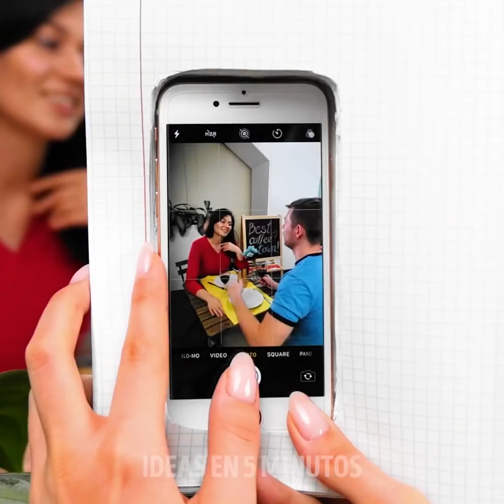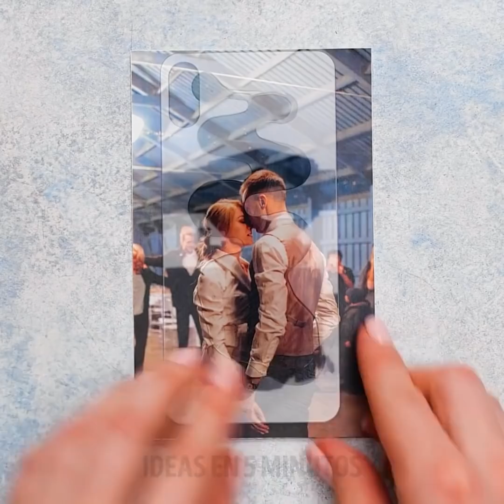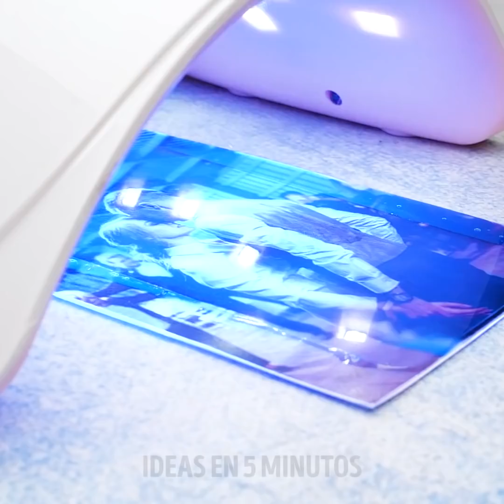28 TRUCOS PARA CHICAS QUE PUEDES PROBAR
Sorprendentes trucos femeninos que demostrarán ser invaluables.

Si vas a algún lado y no quieres que nadie te reconozca, puedes colocar algunas extensiones de cabello en tu sudadera cosiéndolas.
Si deseas espiar la conversación de alguien, puedes colocar tu teléfono en el escritorio y conectarlo a tus auriculares Bluetooth. Entonces puedes escuchar lo que dicen desde muchos metros de distancia.
Si tienes un montón de perchas en tu casa, puedes usarlas para crear muchas cosas. Una es hacer una corona y adjuntarle flores falsas para decorar tu hogar. Otra idea es hacer una percha antideslizante con rodajas de fideos de piscina.
También te muestro algunas soluciones interesantes con esmalte de gel. Una es arreglar los bordes de los cordones de tus zapatos o hacer tus propios aretes con esmalte de gel negro y algunas cintas.
Mira hasta el final para descubrir algunos secretos e ideas de maquillaje increíbles.

Marcas de tiempo:
0:07 - Trucos de espionaje que te encantarán intentar
1:14 - Trucos brillantes usando perchas
2:50 - organizadores de armarios de bricolaje
4:02 - Atrapasueños de bricolaje
5:58 - Cómo arreglar tus cordones
6:50 - Hermosas ideas para la funda de tu teléfono
7:48 - Increíbles secretos de maquillaje
13:03 - Lindos accesorios para el cabello de bricolaje